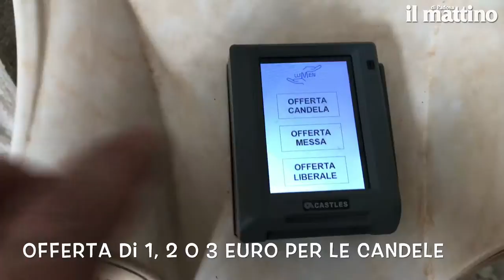Chioggia, nel Duomo si possono fare le offerte con il bancomat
Chioggia, nel Duomo si possono fare le offerte con il bancomat. Il buongiorno mattino di Leandro Barsotti